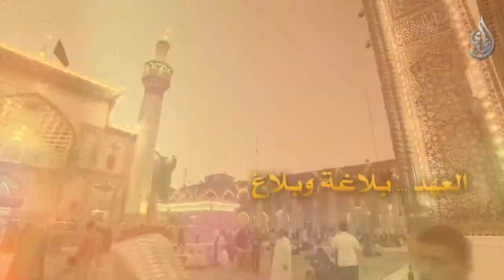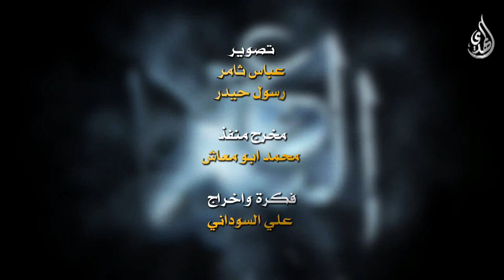برنامج - عهد السماء - عن يوم الغدير